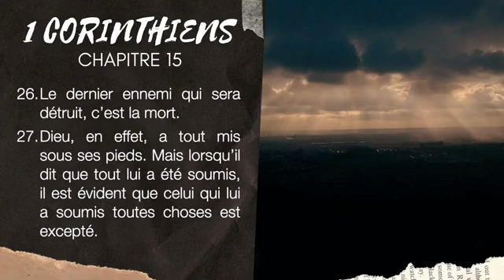1 CORINTHIENS CHAPITRE 15(Bible Louis second 1910)